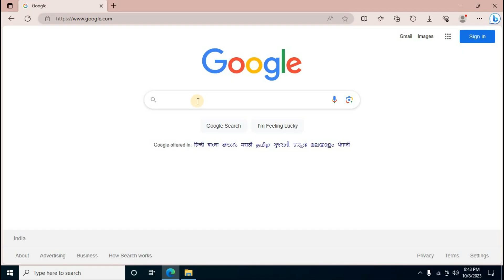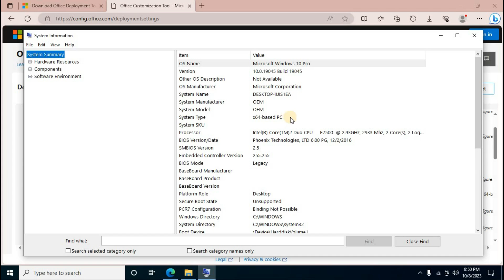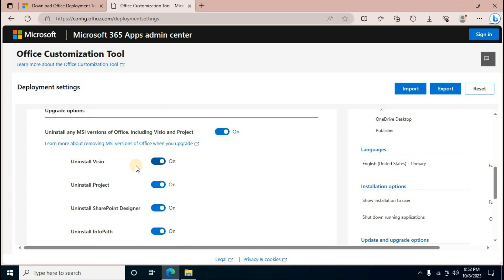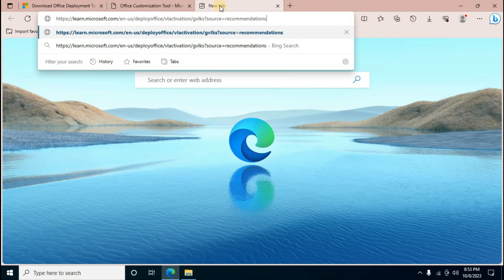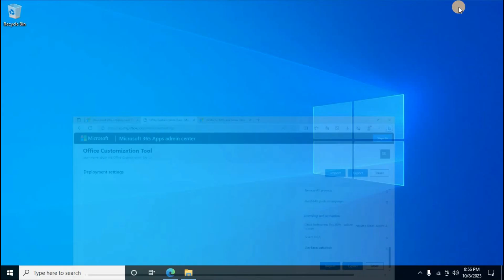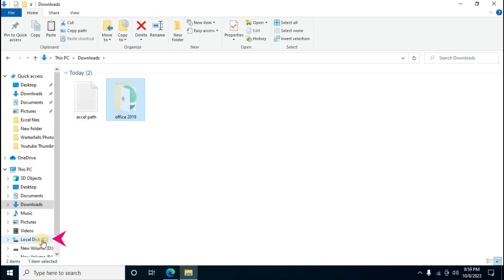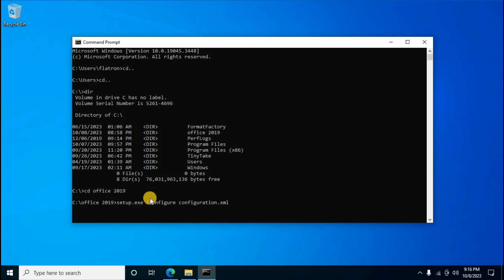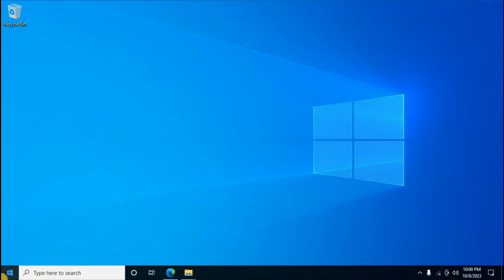How to Download and Install Microsoft Office 2019 For Free Lifetime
In this video, I will show you how to download and install, it is fully product activation information explain here Microsoft Office 2019. Ms Office-2019 professional plus, how to activation info explain step by step and everything i show to you in this tutorial.

CMD Command Prompt:
cd..                             Press Enter Key
dir                               Press Enter Key
cd office 2019          Press Enter Key

Another 2nd Method
cd "C:\ office 2019"